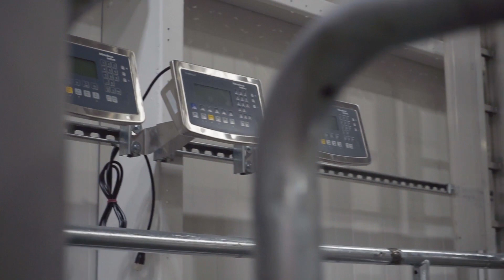Ahlstrom-Munksjö Coated Products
Ahlstrom-Munksjö’s Coated Products team customizes unique products for the most demanding technical applications. With our state-of-the-art coater and manufacturing facilities combined with our expertise in liner technology, we have a portfolio of proprietary substrates and coatings designed for the Advanced Composites market and beyond.